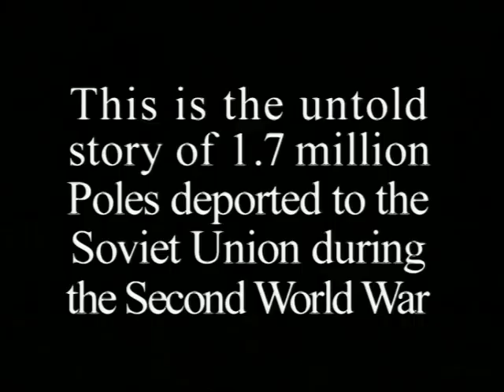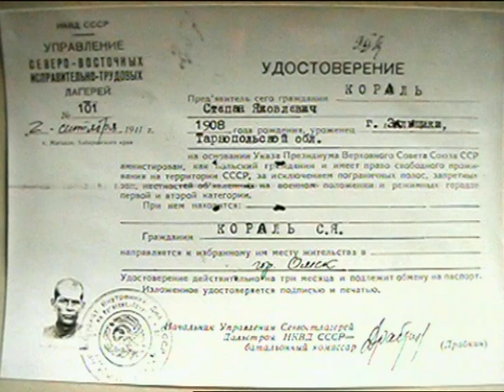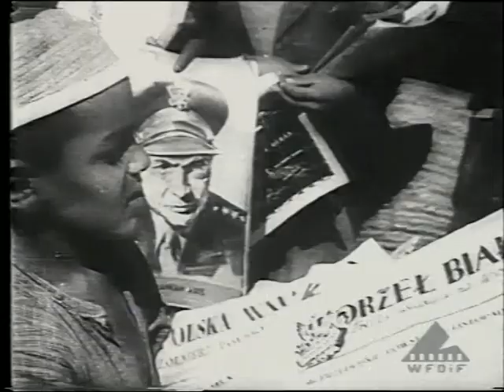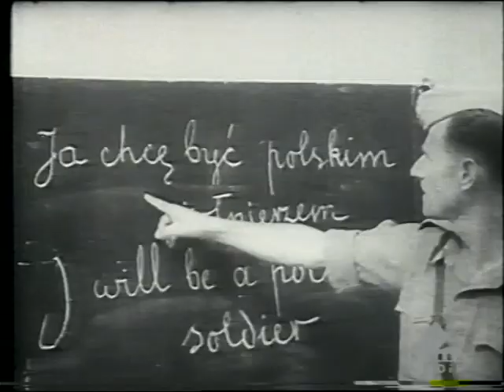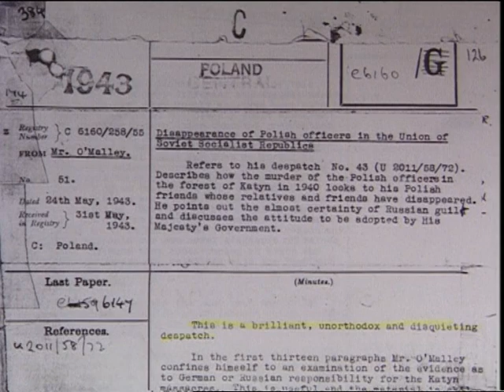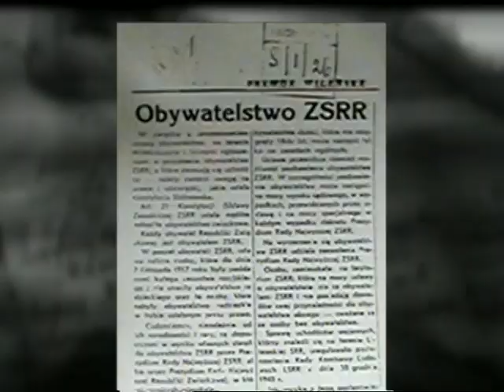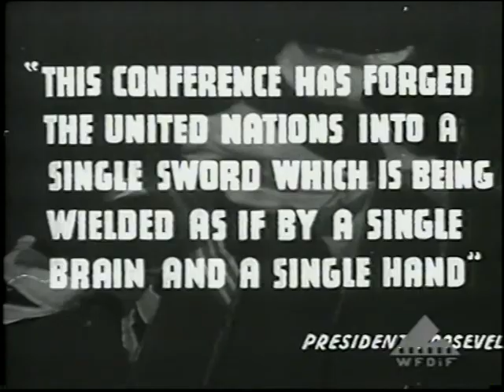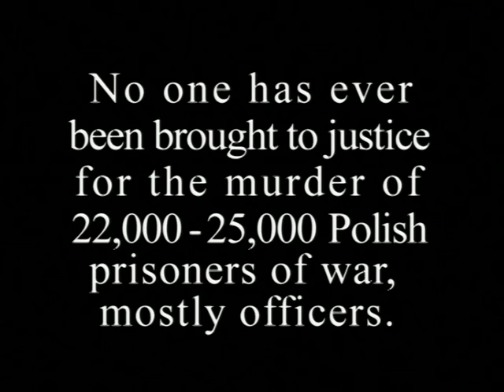A FORGOTTEN ODYSSEY English